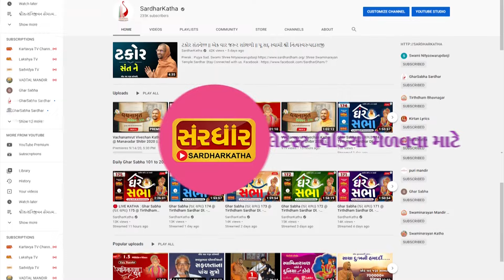Tampa -USA Padharamani 19-09-2023 || ટેમ્પા - અમેરિકામાં પધરામણી | Swami NItyaswarupdasji